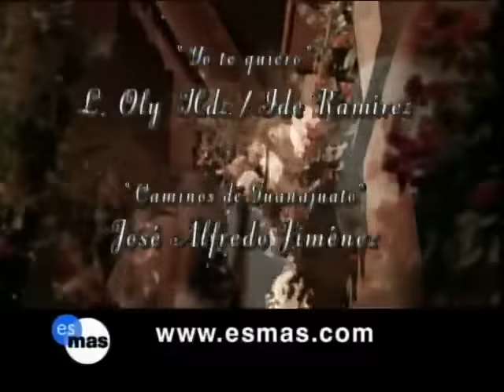EEAYEO Ana Cristina y Octavio 100